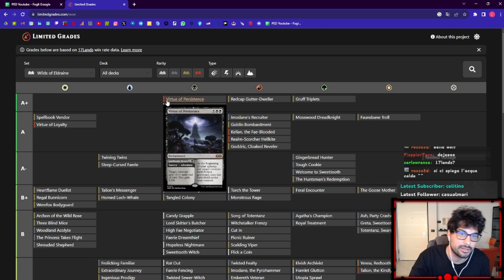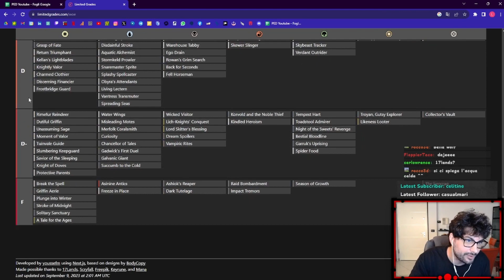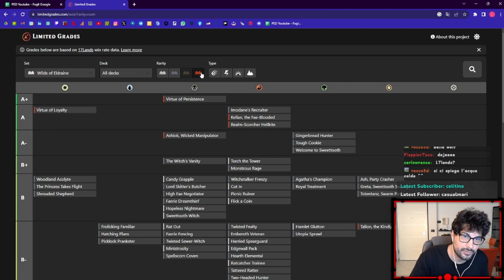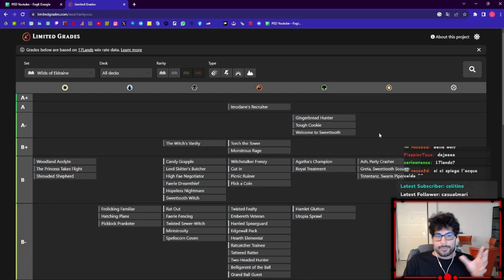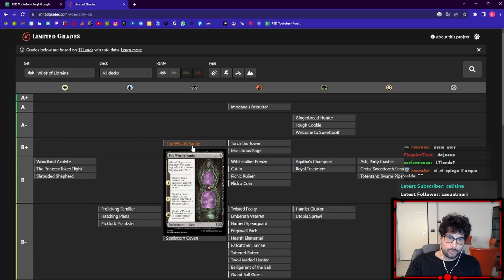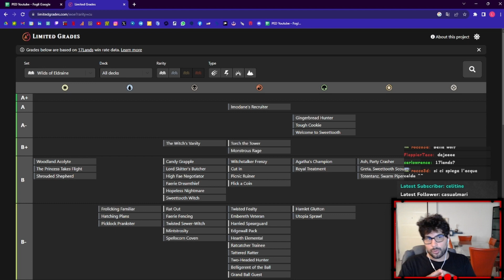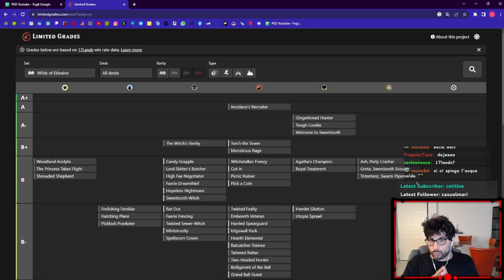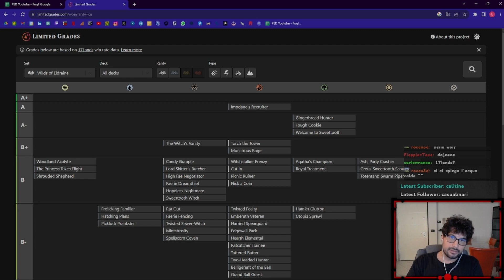LA BIBBIA DEL LIMITED PARTE 2: WILDS OF ELDRAINE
Ho anche un server discord, I MAGHI DEL MONTE, in cui si parla di magic e non solo, si organizzano tornei e raduni. Clicca qui ed entra anche tu